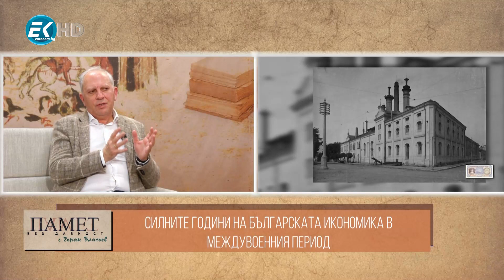Българското икономическо чудо в междувоенния период – „Памет без давност“, 8 януари 2022 г., 2 част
В тази част на предаването обръщаме поглед от нашето съвремие, белязано от криза и недоимък, към времената на българския златен лев и българското икономическо чудо, впечатлило западния свят преди 1941 г. Как българските икономисти, индустриалци и предприемачи преодоляват кризата след Първата световна война; Кои са силните периоди в българската икономика от Освобождението до 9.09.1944 г.? - отговорите очаквайте от проф. Даниел Вачков, един от малцината вещи познавачи на стопанската ни история и директор на Института за истрочески изследвания към БАН.